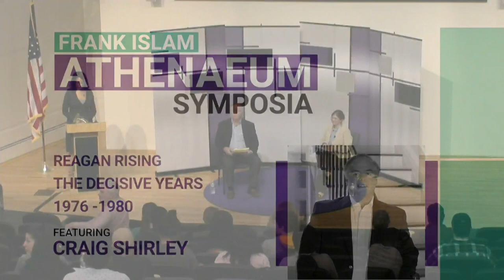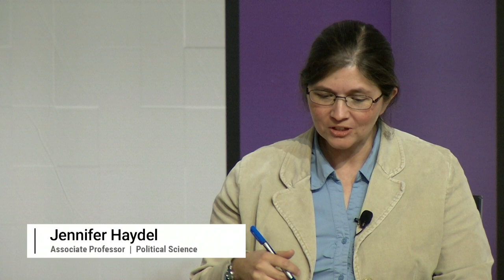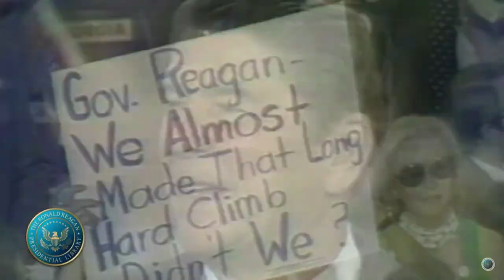Athenaeum Symposia: Craig Shirley